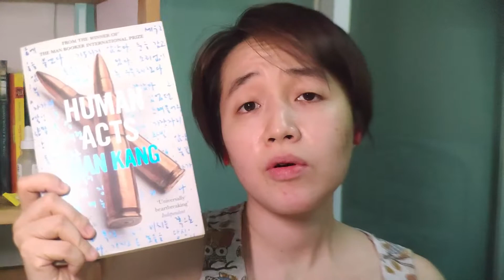Human Acts by Han Kang